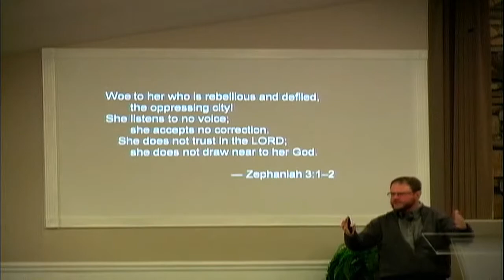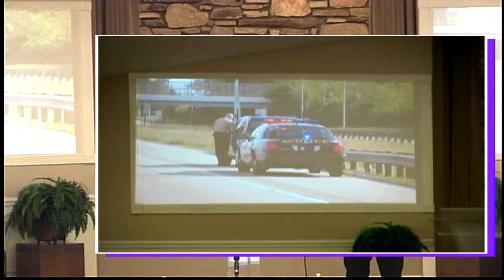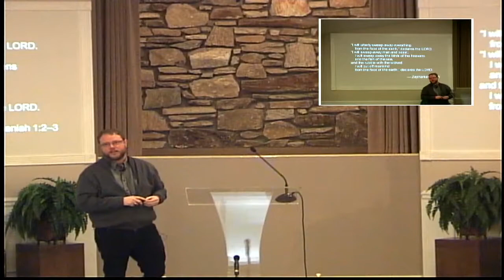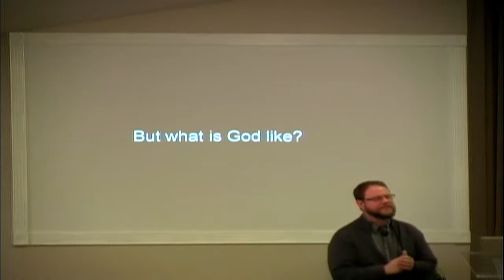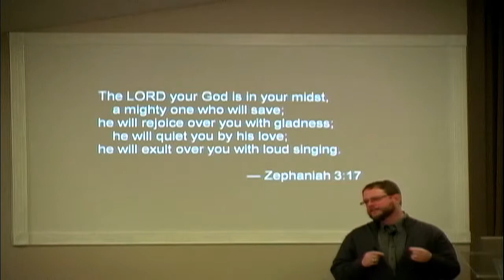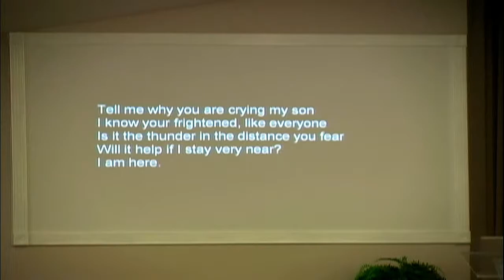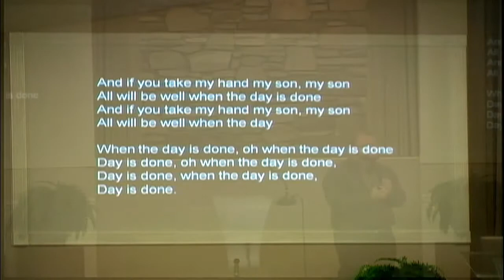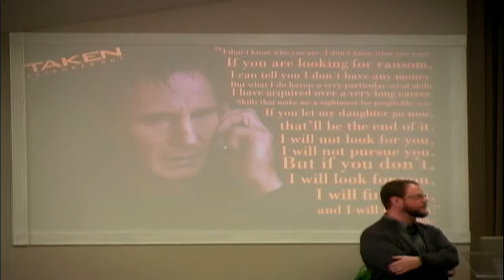When God Sings January 27th, 2019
"When God Sings " by Dr. Ethan Brown. Recorded on January 27th, 2019